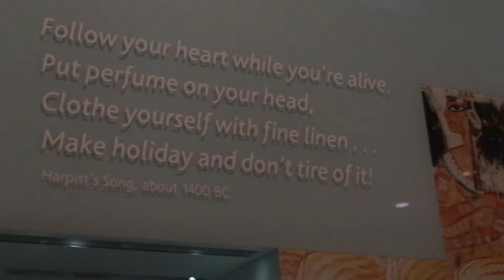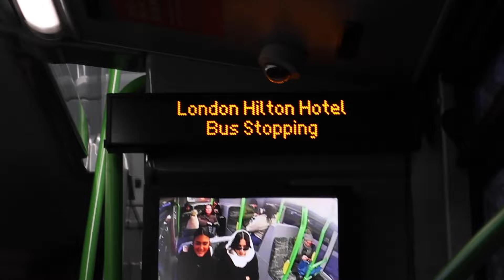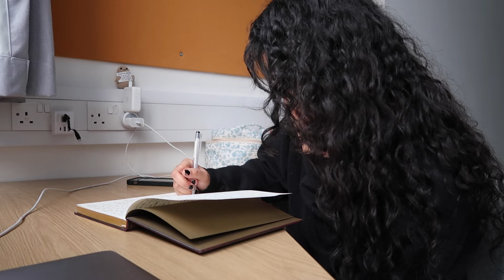i moved to london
xoxoxoxoxo - s